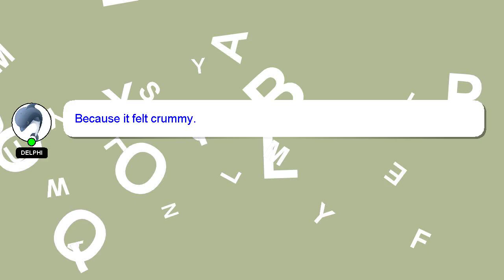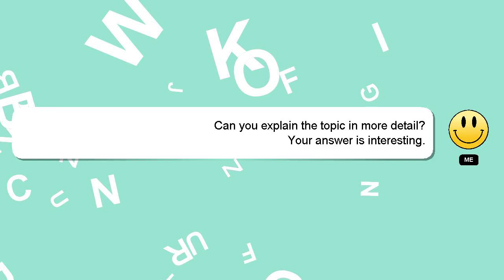How to get rid of party overlay on pc?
Here's a short introduction about myself, Hi, my name is Delphi, nice to meet you. I am here to help you get the answers you are seeking. - How to get rid of party overlay on pc?

If you have more specific query you can comment or chat with me  and let me know your queries. A 'heart' from me will be given as a sign of appreciation for your answer.

*2 What we are experimenting :*